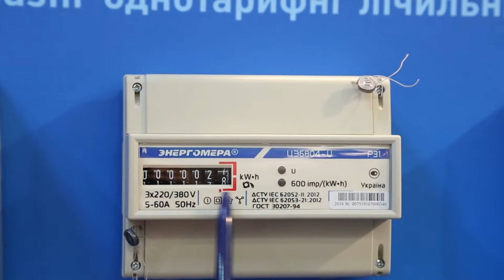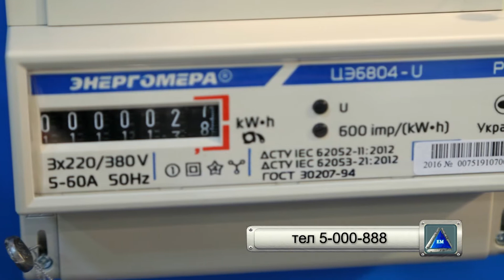Счетчик Энергомера ЦЭ6804-U/1 220В 5-60А 3ф.4пр. МР31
- как розничная так и оптовая цена. Продажа со склада в Киеве. - Доставка по Украине. Компания Электромотор Киев. Контактный телефон 5000888